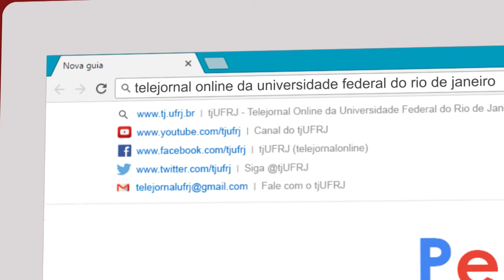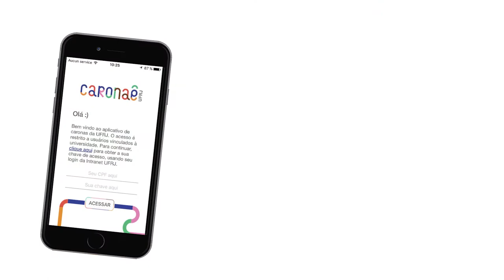Tá cansado de esperar o ônibus?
Você sabia que a UFRJ dispõe de um aplicativo de caronas restrito à usuários veiculados à universidade? Além disso, existem diversos grupos de caronas espalhados pelos campus da Praia Vermelha e do Fundão que vão desde à zona oeste da cidade até a Baixada Fluminense.
Fique atento aos grupos próximos ao seu bairro, assim você ajuda o meio ambiente, faz novas amizades e a espera do ônibus acaba!

EQUIPE
Reportagem: Juliana Mentzingen
Câmera: Gabriella Cordeiro
Edição: Nathalia Couto
Produção: Lucas Orquisa
Apoio: Ana Luísa Pontes e Louise Marie